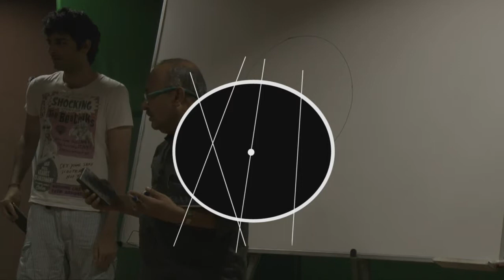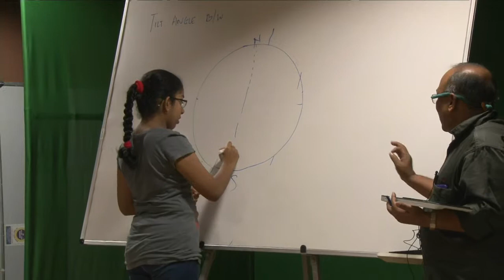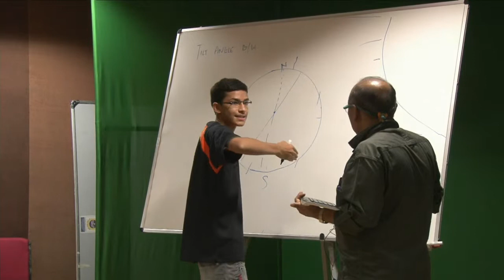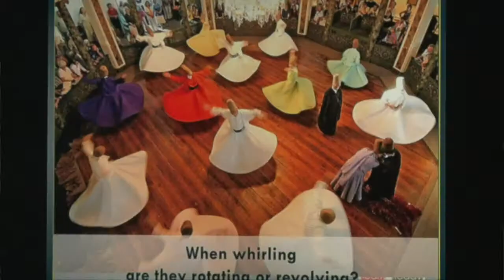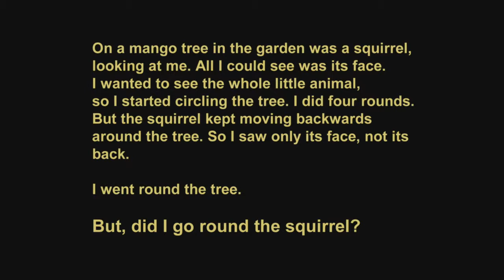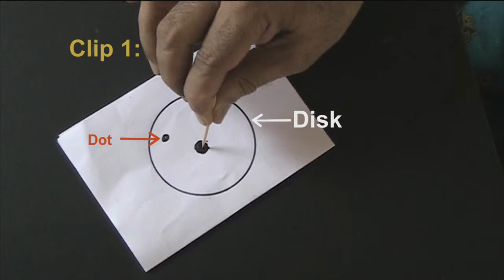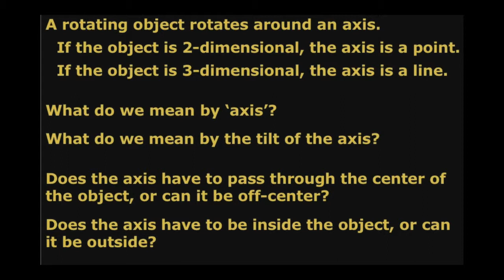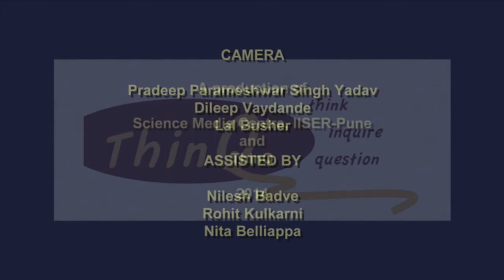RIW12 Rotation and Revolution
All of us have learnt the words: 'The Earth revolves around the sun and the Earth rotates on a tilted axis.' In this video, student examine and clarify what these words mean.

Conceptual Inquiry involves the investigation of abstract concepts such as parallel lines, species, free will and democracy. It cuts across disciplines and is important in order to understand where disagreements really exist and where words just have different meanings for different people.

Inquiry Oriented Education is a form of education aimed at providing students with inquiry abilities, tools, concepts and mindsets in order for them to be able to come up with and clarify questions; come up with claims, justify them and evaluate them.

This video is part of a series of videos taken at a 5 day workshop on Rational Inquiry and Inquiry Oriented Education conducted with 9th Grade students in May 2014. The workshop was conducted by ThinQ in collaboration with IISER Pune with funding from The Department of Science and Technology, Government of India.